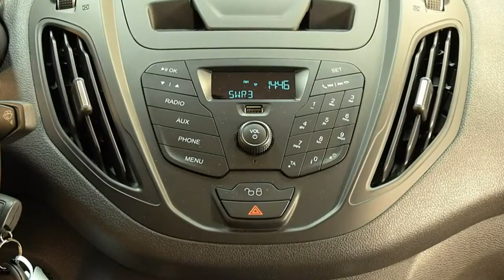Ford Toureo Kurier Titanium TACLFD68 Polar Silber Autohaus Wissmann